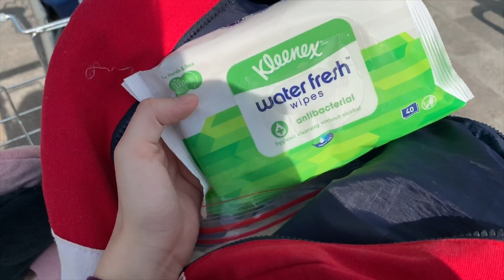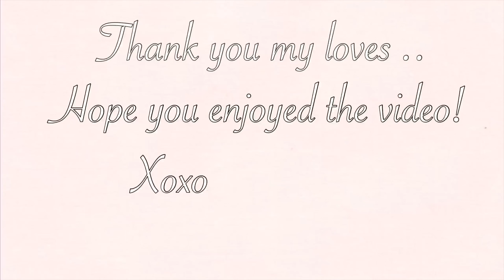Travelling while CORONAVIRUS!(vlog)+my experience (storytime)SHOCK !! ~Anastasia Hat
THANKYOU FOR YOUR SUPPORT ! It means a lot to me 🤞🏼
I LOVE YOUUU SO SO SOOO MUCH

Love you all one by one
Promise 🤞🏼
xoxo